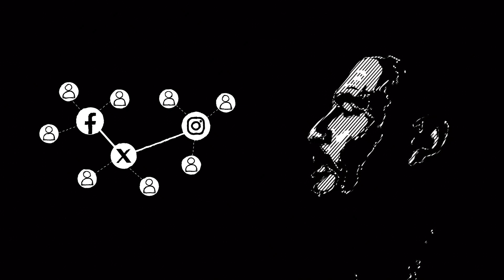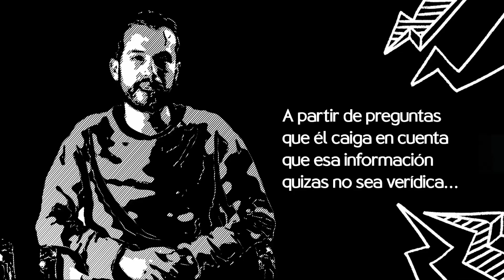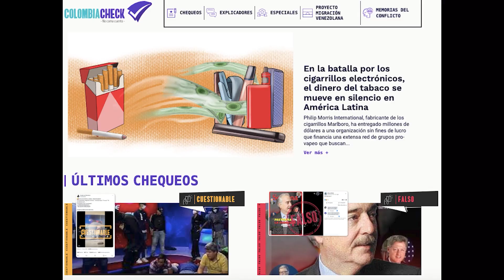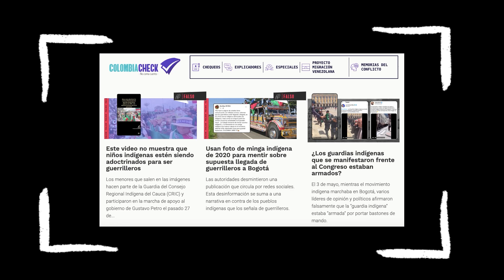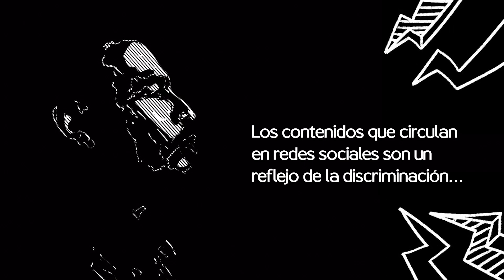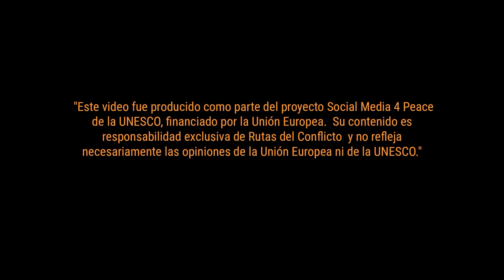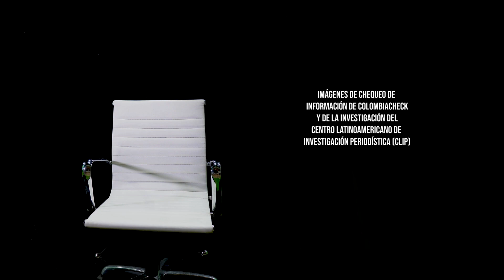Se metieron a los conjuntos. Capítulo 5: Las recetas para combatir el virus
Quinto capítulo de la serie Se metieron a los conjuntos